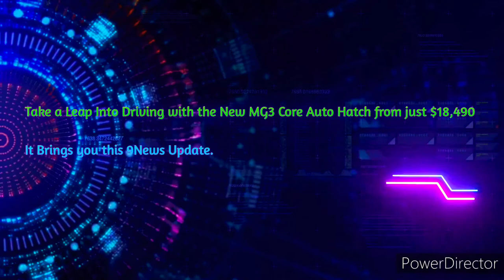Herbert / Lower Burdekin Hit 103.1FM - 11AM Update Sponsored by MG³ Core Hatch, Friday Feb 4th 2022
With Lachlan Itter (News and Sport) and Jessica Heatley (Weather)